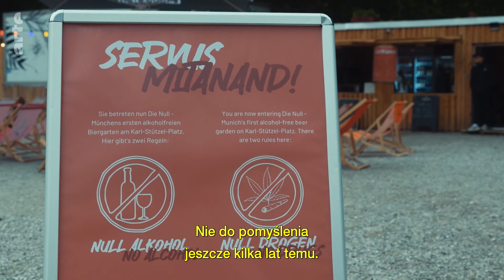Niemcy: boom na piwo bezalkoholowe | ARTE.tv Dokumenty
Niemcy są znani z tego, że uwielbiają piwo. Jednak coraz więcej z nich, zwłaszcza młodych ludzi poniżej 40 roku życia, zwraca uwagę na zdrowie. Według niemieckich statystyk, produkcja piwa bezalkoholowego w tym kraju wzrosła dwukrotnie w ciągu ostatnich 10 lat, co czyni go wiodącym producentem w Europie.

ARTE.tv Dokumenty 📺 to kanał YouTube ARTE w języku polskim, na którym codziennie udostępniamy filmy dokumentalne i reportaże na temat geopolityki, gospodarki, społeczeństwa, kultury, nauki i środowiska. Codziennie premiery, codziennie tematy poruszające świat. 🌎

Czy chcesz więcej treści ARTE?
👉 Odwiedź naszą platformę streamingową w języku polskim i pamiętaj, że mamy aplikację do oglądania filmów dokumentalnych na Twoim smart TV i innych urządzeniach

Bądź z nami na bieżąco za pośrednictwem mediów społecznościowych 🤳